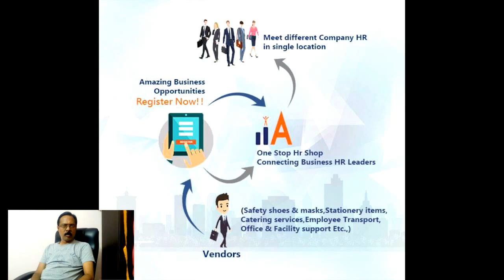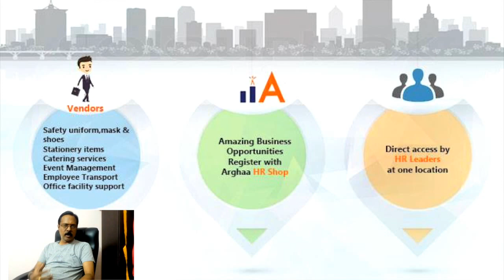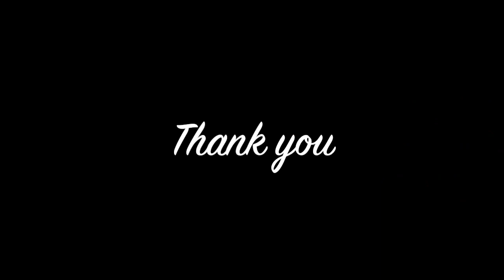Arghaa - What it's all about?